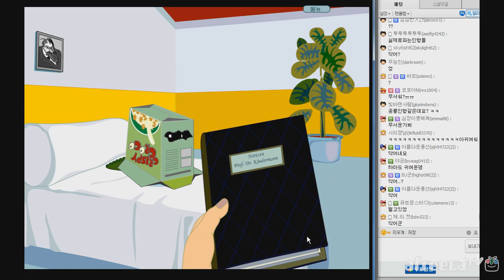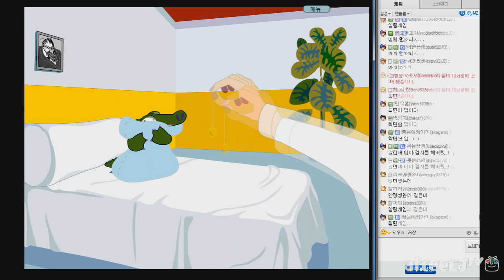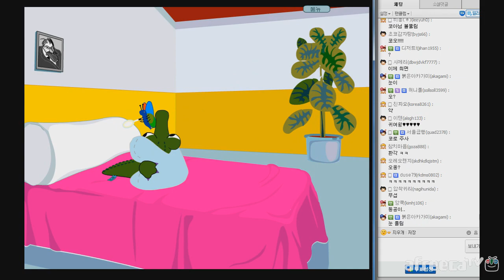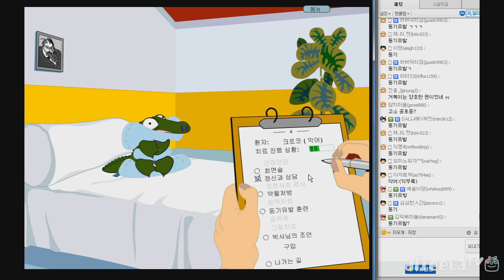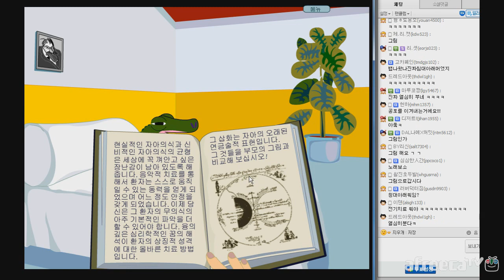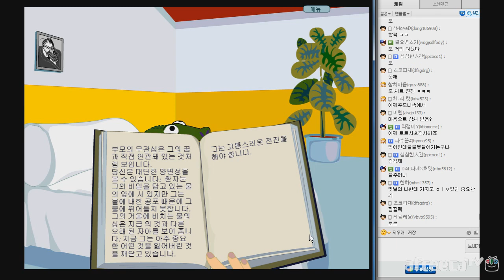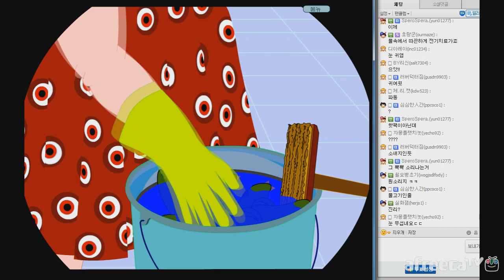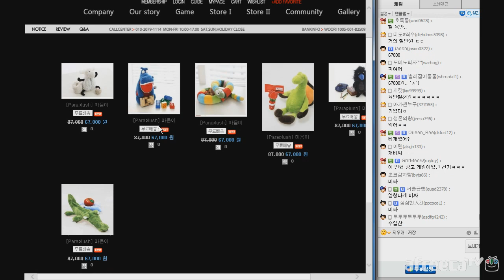봉제인형 정신병원] 대도서관 실황 2화 - 악어 인형 (Die Anstalt)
* 141022 봉제인형 정신병원] 대도서관 실황 2화 - 악어 인형 Die Anstalt